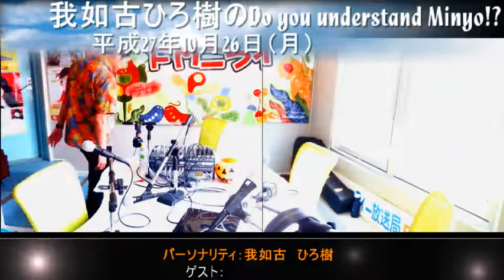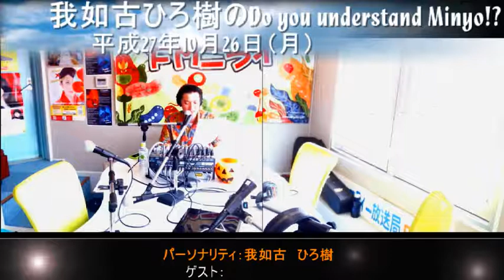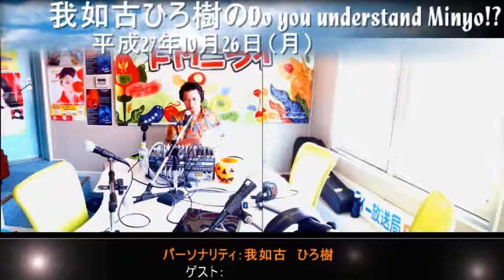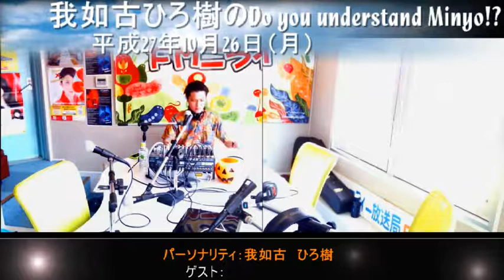H27.10.26（月）我如古ひろ樹のDo you understand Minyo!?